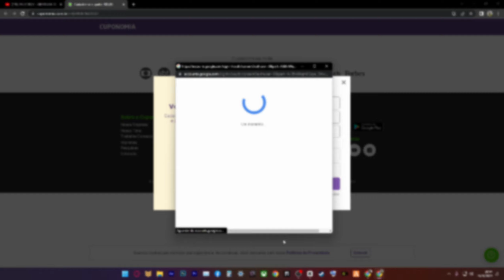ACREDITE no PODER da DIVULGAÇÃO ! ABERTURA de SACOLA - oBoticário CICLO 01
Olá amigas e amigos sejam bem vindos ao meu canal e hoje mostro alguns kits com cestas para poder vender mais e entregar  algo bonito e caprichado para os meus clientes  e falo um pouco sobre os meus investimentos, produtos e os pedidos.. Muito obrigada por assistir e se poder deixar o Like e se inscrever no canal ativando o sininho para acompanhar todos os vídeos agradeço muito... Fiquem todos bem 🙏🏽🙏🏽🙏🏽

Acessem o meu link de  convite do Cuponomia ⤵️

meu Instagram focado em Natura ⤵️

meu espaço digital para novos clientes de outras regiões

oi amigas e amigos deixando os links das caixinhas crafts, cordão sisal e a tag personalizada (essa o anuncio não está mais porem encontrei outro) que eu comprei e compro na shopee para criar os kits ! aproveitem pessoal e Deus abençoe nossas vendas

Kit C/10 Cesta De Pascoa Presente Bambu 15 Cm

caixa medida 7,5x7,5x4 cm

caixa medida 15x15x4 cm

cordão de sisal para tag

tag personalizada

Link do grupo da corrente do bem no aplicativo telegram ⤵️